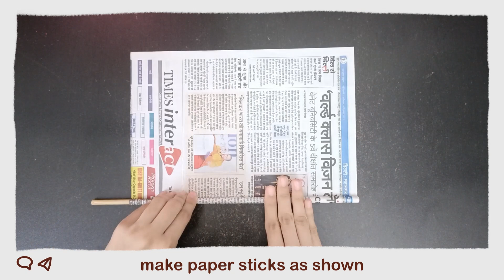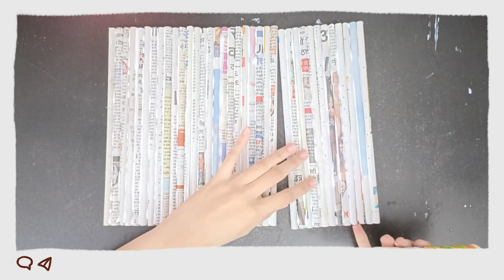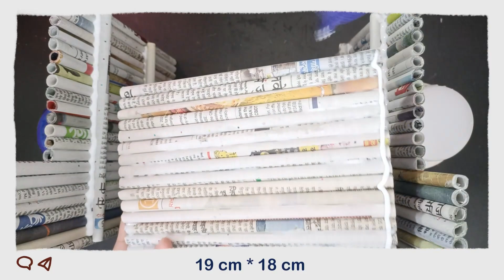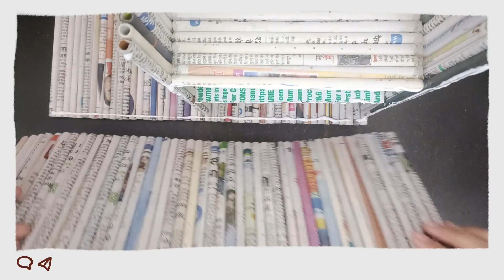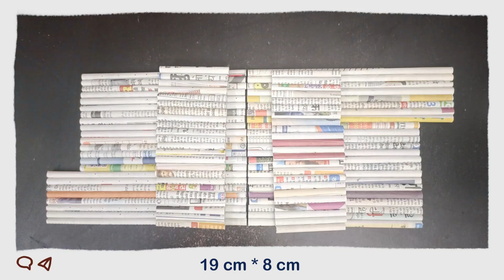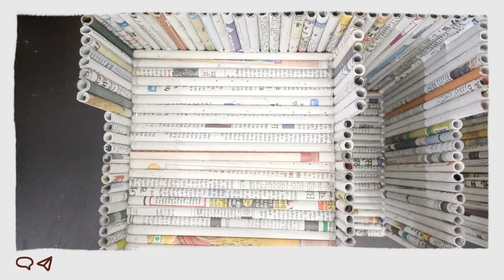How to make Table Organizer from Paper | DIY Table Organizer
● Materials required : -
 newspaper
 adhesive
 scissors
 paints